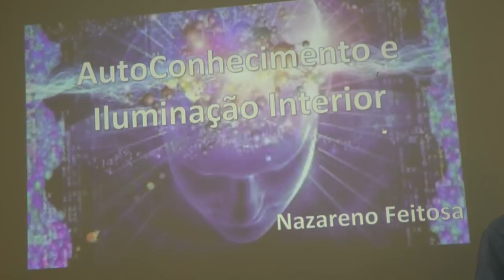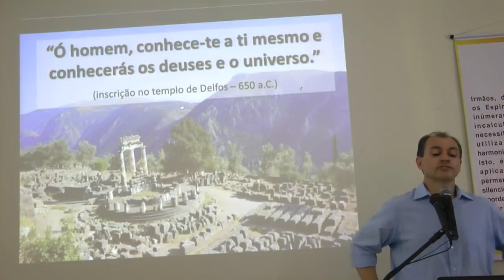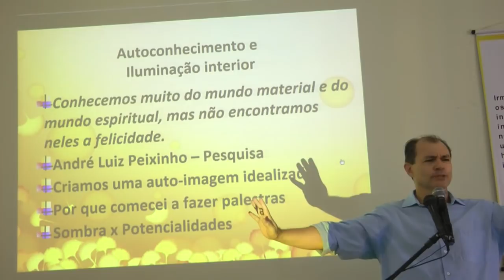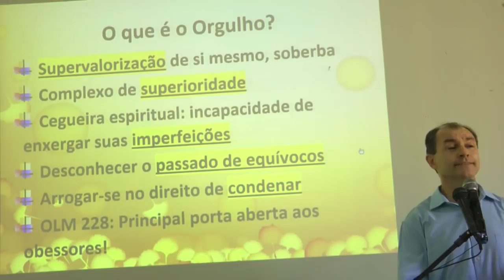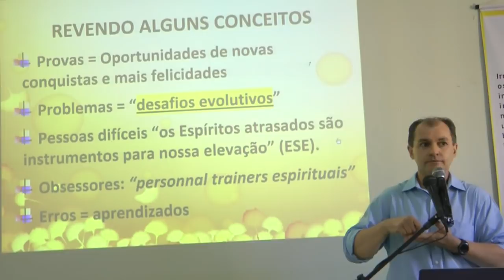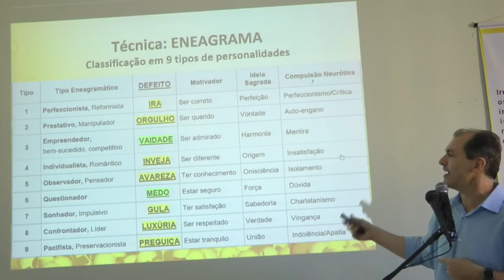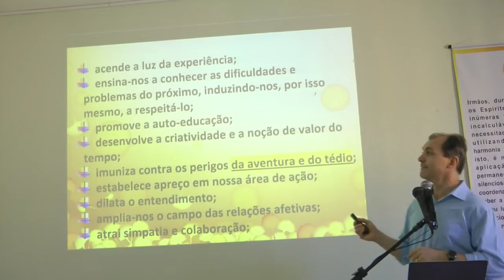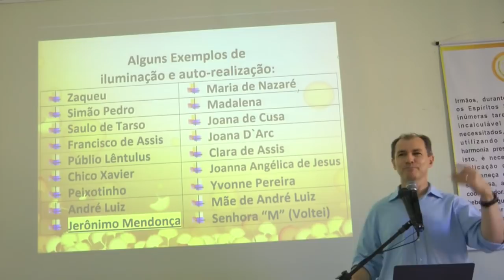Ansiedade e AutoConhecimento 1-2 Nazareno Feitosa 2019 MG Espiritismo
Palestra espírita com Ansiedade e AutoConhecimento parte 1-2 com Nazareno Feitosa em MG, 2019. Se possível, colabore com a divulgação da Doutrina. Parte 2/2 BLOG onde você encontra a agenda de Nazareno Feitosa